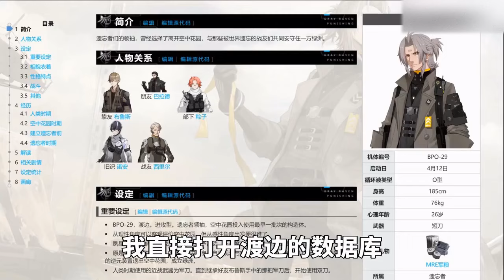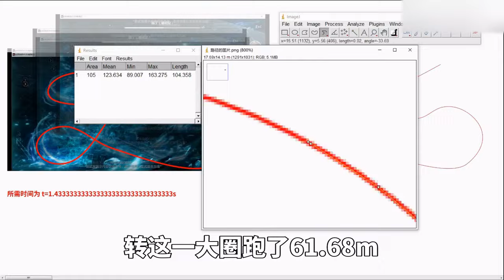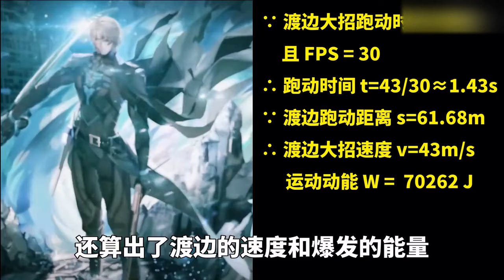我直接用“封神绑”来测量渡边的身材数据【最上川下山】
这就是战双年度最帅的角色吗，我很好奇！

最上川下山 恶搞科普 请放心，本视频内容符合YouTube社区准则，没有任何违反规定的行为。